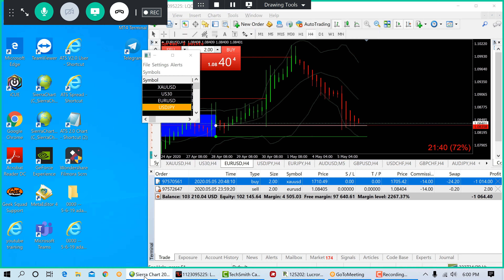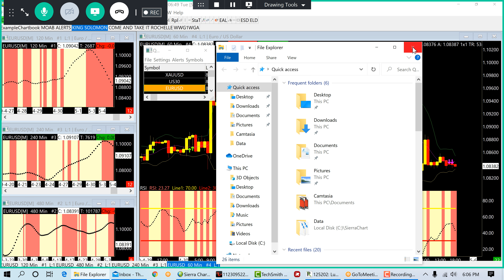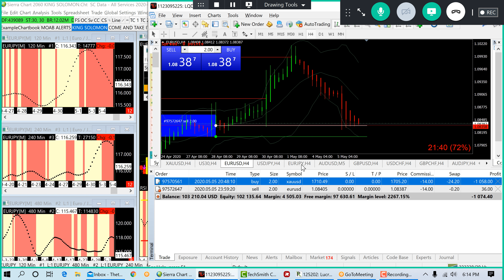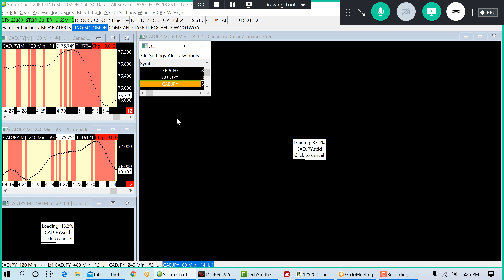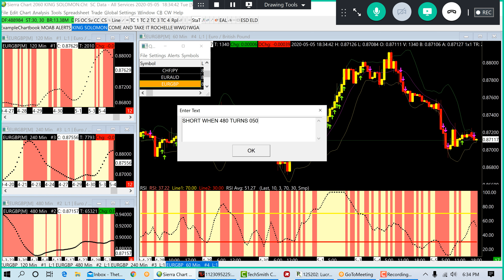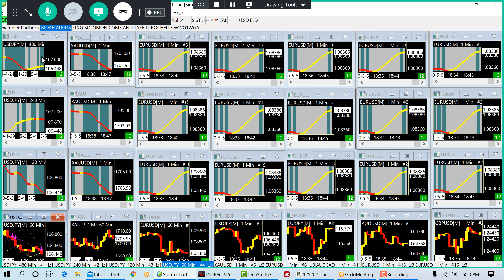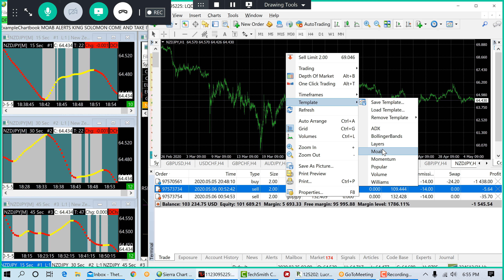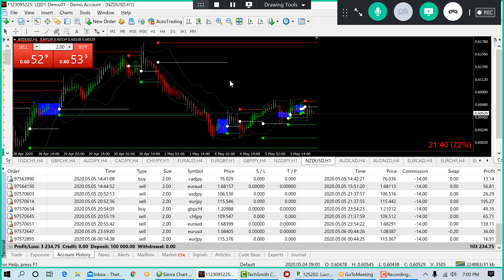FOREX LIVE TRADING 0505 PM SESSION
IF YOU ARE FRUSTRATED WITH FOREX AND FIND IT HARD TO UNDERSTAND, YOU HAVE COME TO THE RIGHT PLACE. WE MAKE FOREX FUN AND EASY TO LEARN